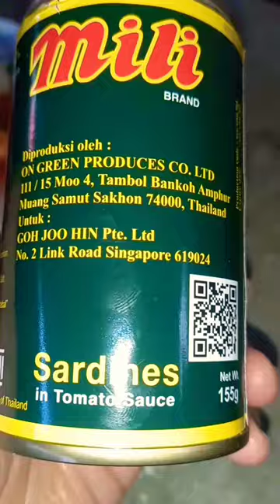Masak Ikan Sarden untuk menu berbuka..